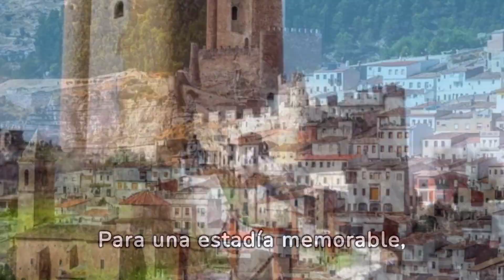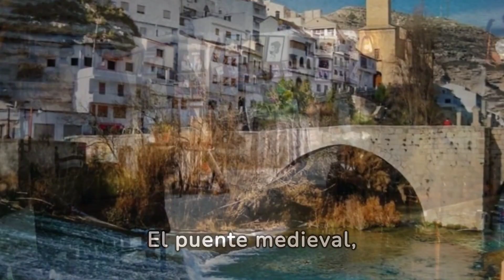10 lugares alucinantes que ver en Alcalá del Júcar y alrededores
¡Bienvenidos a un viaje fascinante por los rincones más impresionantes de Alcalá del Júcar y sus alrededores! En este video, te llevaremos a explorar 10 lugares que te dejarán sin aliento en esta encantadora región de España.

Desde los imponentes acantilados que dominan el río Júcar hasta las antiguas cuevas que esconden historias milenarias, cada lugar que visitaremos te transportará a un mundo de belleza natural y patrimonio cultural.

Acompáñanos mientras recorremos pintorescos pueblos, como Alcalá del Júcar, con su famoso castillo y casas colgantes, y descubrimos los secretos que guardan sus calles empedradas. También exploraremos paisajes espectaculares, como el cañón del río Júcar, donde la naturaleza ha esculpido formas sorprendentes a lo largo de los siglos.

No te pierdas la oportunidad de maravillarte con la arquitectura única de la Iglesia de San Andrés, de sumergirte en las aguas cristalinas de las lagunas de Ruidera o de disfrutar de la tranquilidad de los campos de olivos que caracterizan esta región.

Prepárate para dejarte llevar por la magia de Alcalá del Júcar y sus alrededores. ¡Este video te llevará a un viaje que nunca olvidarás! ¡Aventura garantizada!